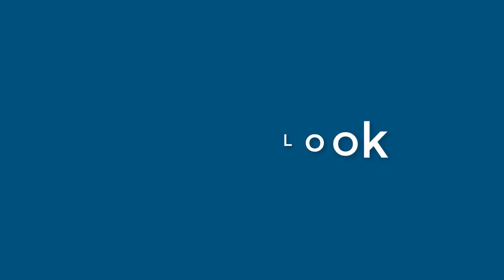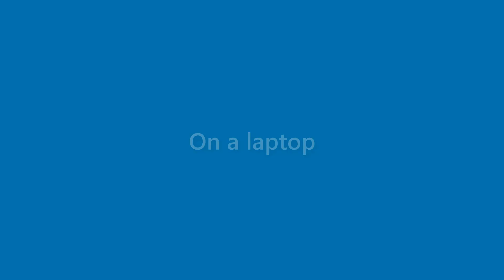Dawn Hayden - appearance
Name Look - Dawn Hayden - appearance. In this video we present "Dawn Hayden" name look and feel in various scenarios.
This video will cover:
How does "Dawn Hayden" look as a personal letterhead?
How does "Dawn Hayden" look on a business card?
How does "Dawn Hayden" look on a computer/laptop screen?
How does "Dawn Hayden" look with different background colors?
How does "Dawn Hayden" look with various fonts?